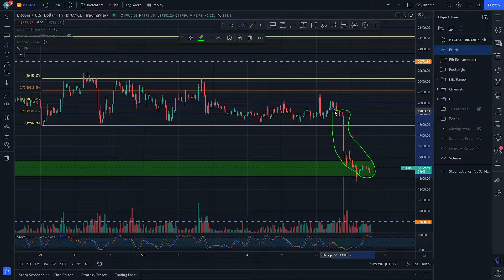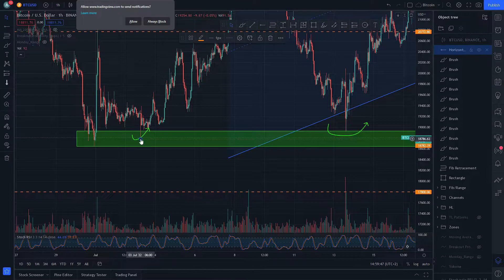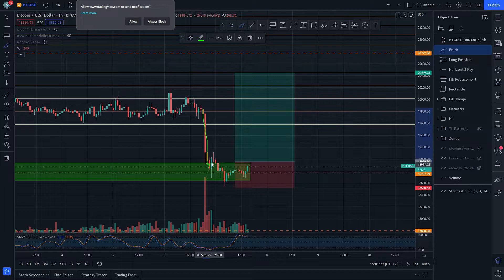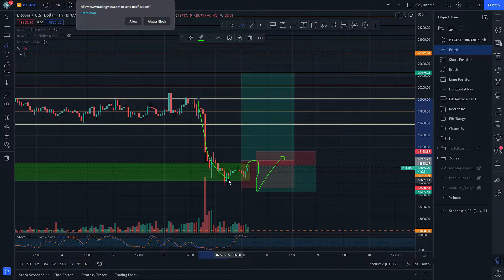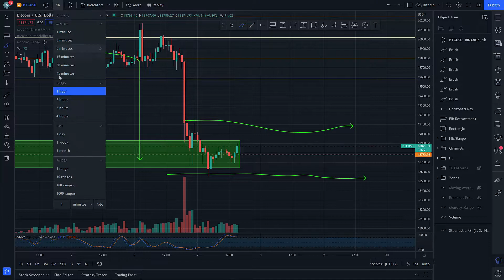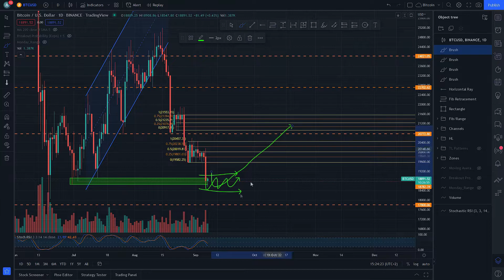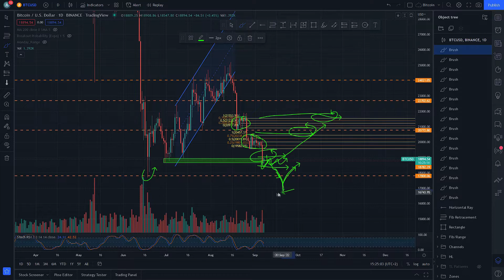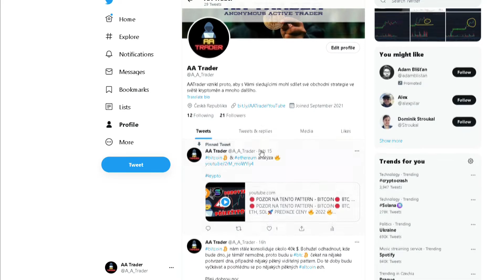🛑 NEBEZPEČNÉ POHYBY ‼️ BITCOIN 🛑 BTC 🚀 PREDIKCE CENY 🔥 2022 🔥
Ahoj,

dnes jsem musel celý plán od minule překopat, protože ta reakce po propadu byla slabá a nemyslím si, že by bylo rozumné vstupovat do long pozice o které jsem mluvil v posledním videu. Nicméně mám připravený náhradní plán, který probereme ve videu.

BTC - 1JBeGGGZZ6Y4N2K6xtHnksSpg8BWrdwbR9
ETH - 0x6a1b69b916a7425f7fa9bad39f8ba0e68404aba6
LTC - LeuCfaFcVRxZ9scBNBGekAZmA5dtATZTGv